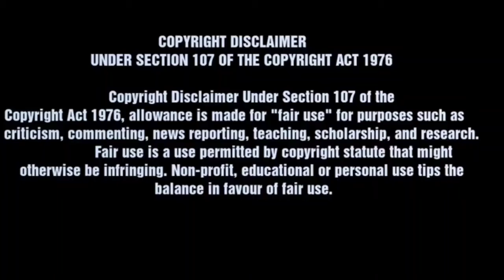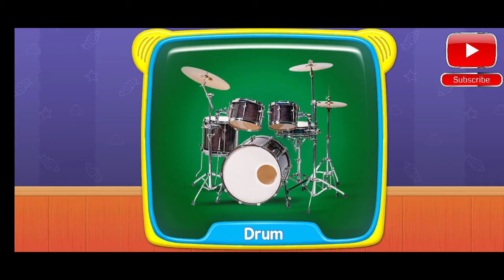Musical Instruments|| Musical instruments images and sounds with musiclife||The Kids Education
Hello kids,
How are you?
Musical instruments name:-

Musical instruments matlab tarah-tarah ke music ki awaz nikalne wale chhote or bade sangeet yantra.

Learn musical instruments names with images...
This is for children and All...

Is video me hamne aapko har type ke musical instruments ke name or images with sounds ke baare m bataya hai.

Dekhiyega zrur or mjhe comment krke y btaiyega ke aapko hmari video kesi lagi...!